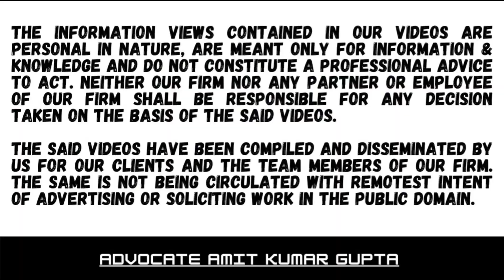Revised return can be allowed to be filed manually beyond limitation if circumstances warrant so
Case Summary:

[2022] 441 ITR 307 (Guj)

[IN THE GUJARAT HIGH COURT]

DEEP INDUSTRIES LTD. v. DEPUTY COMMISSIONER OF INCOME-TAX

Section(s) 139(5)

Delay in filing revised return

Sanction from national company law board for demerger was received after expiry of time limit for filing revised return

Rejection of revised return not valid

Pr. CIT v. Babubhai Ramanbhai Patel [2017] 84 taxmann.com 32 (Guj) (para 8) and
Dalmia Power Ltd. v. Asst. CIT [2020] 420 ITR 339 (SC) (paras 6, 10) referred to.

Section(s)139(5)
#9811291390 (Call only after taking time on whatsApp)